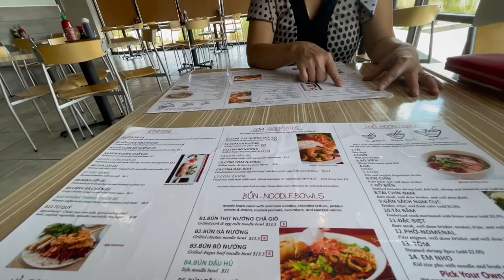First vlog 1 ( Vlog đâu tiên mình làm gì tại Mỹ)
Hi mọi người mình là Vivian, đây là video đầu tiên mình làm trên channel này. Mong mọi người sẽ thích